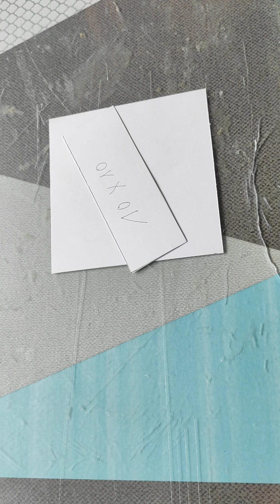tuto pour faire nos enveloppes 💌 sans matériel 😉